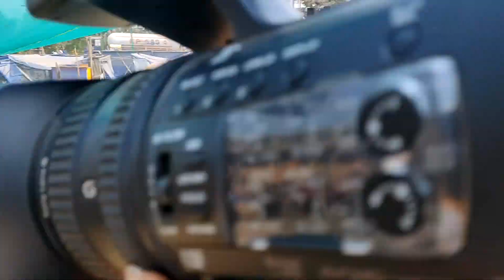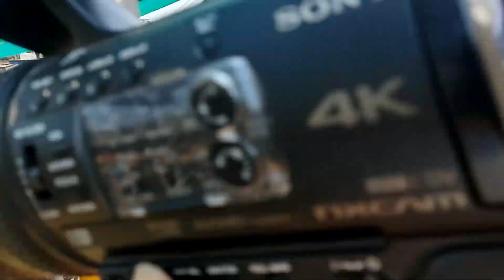Hot Girl Dj Sound.. Dj Survi. Ramtarak Dol Utsav.. Ds music this channel subscribe now..